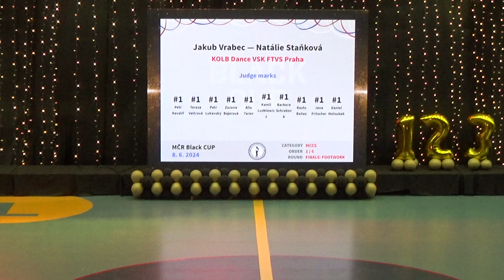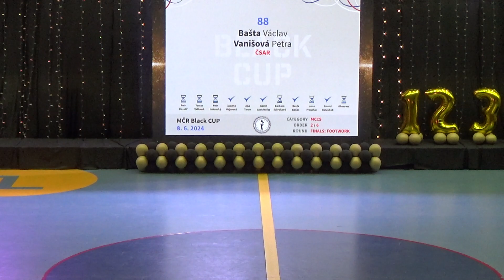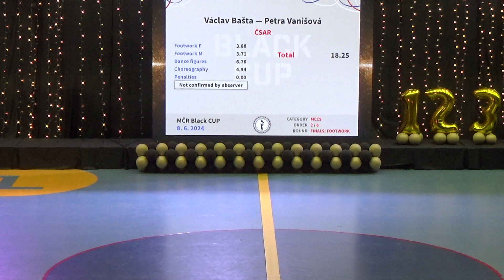Kat. B, Footwork 4. místo Václav Bašta - Petra Vanišová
BLACK CUP
Kategorie B – MCCS, Finále – Taneční sestava